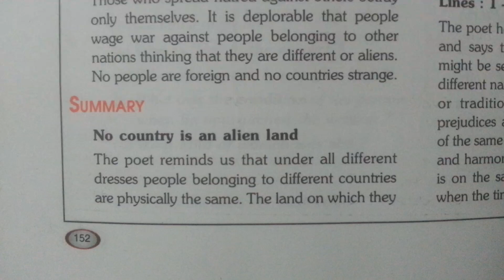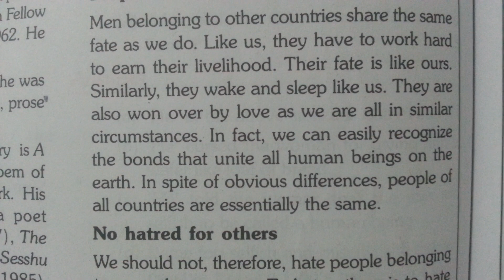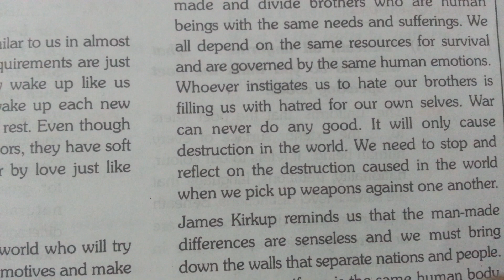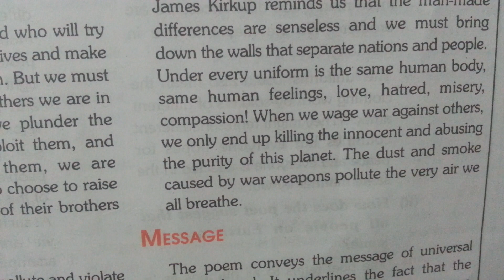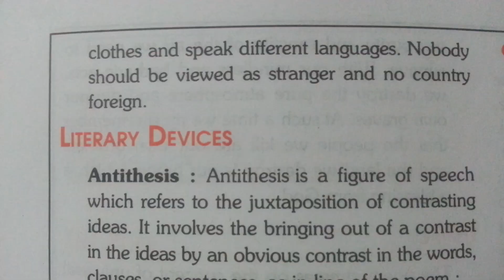No men are foreign class 9 poem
Summary, Theme and message